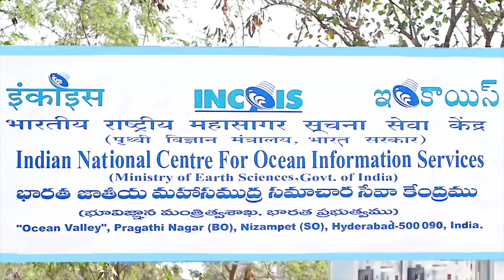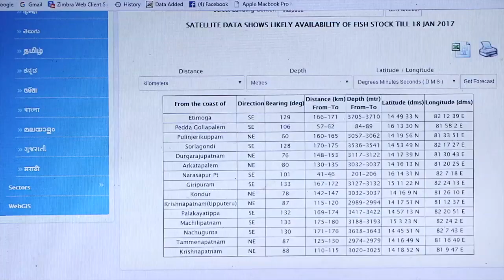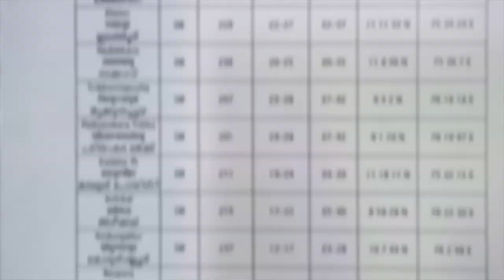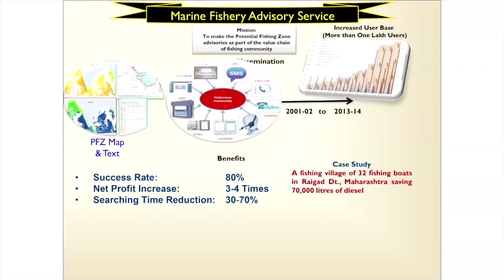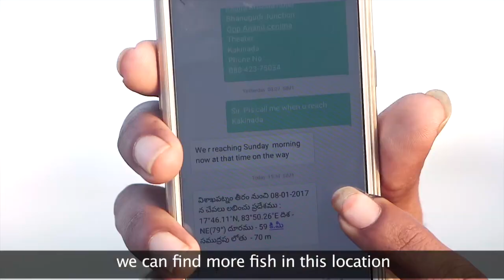Potential Fishing Zone Services INCOIS - Azadi ka Amrit Mahotsav, Iconic Week 18-24 October 2021